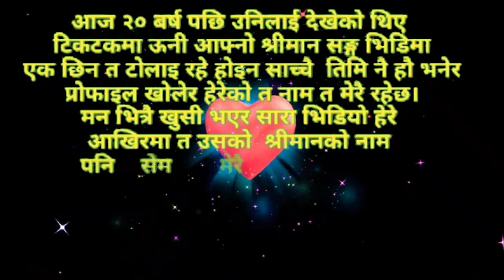first love.pahilo maya.timro sahara ma bityo jindagi